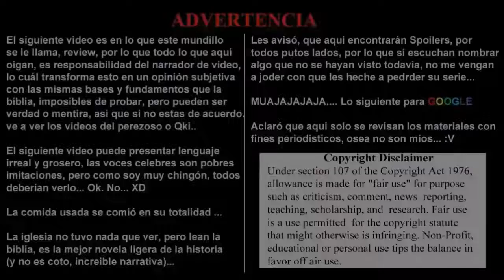ANIME POWER RANKINGS, Episode 255.- Semana: Sábado 21 de Mayo al Viernes 27 de Mayo del 2022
Komi-san wa Komyushou desu 2nd Season, Gaikotsu Kishi-sama Tadaima Isekai E Odekake-Chuu, Love Live! Nijigasaki Gakuen School Idol Doukoukai 2nd Season, JK To Ero-Ryman ～ Junjou Meikko JK O Love Hotel Ni Tsurekonde Yaritai Houdai, Heroine Tarumono! Kiraware Heroine to Naisho no Oshigoto, Paripi Koumei, Yuusha Yamemasu, Otome Game Sekai Wa Mob Ni Kibishii Sekai Desu, Aharen-san wa Hakarenai, Koi wa Sekai Seifuku No Ato De, Tate No Yuusha No Nariagari 2nd Season, Shijou Saikyou No Daimaou Murabito A Ni Tensei Suru, Kaguya-sama wa Kokurasetai: Ultra Romantic, Spy x Family, Date A Live IV,

Nuevo Agregado
Duel Links y YgoPro
Otaku-ZoneMx

Otaku-ZoneMx Project

The Blogs